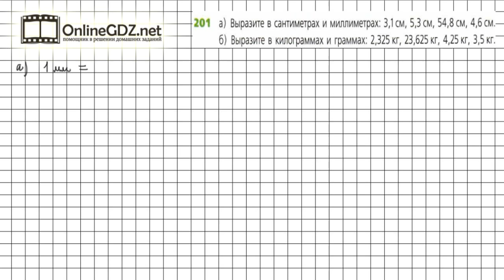Задание №201 - ГДЗ по математике 6 класс (Дорофеев Г.В., Шарыгин И.Ф.)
Номер 201 – необходимо десятичную дробь выразить в двух единицах измерения. Перевод меньших единиц измерения в большие дан в п.3.2 учебника.